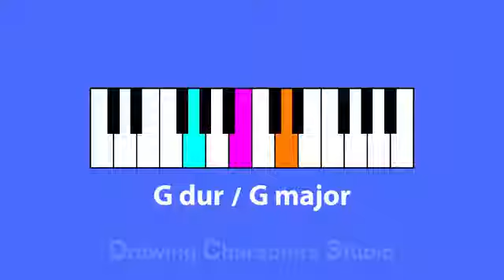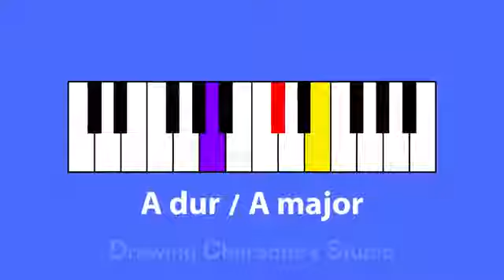Piano Chords/ Major Chords/ Pre school / Music lesson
Learn Major chords on Piano / Music Lesson
Music educator - Mr. Sandesh P